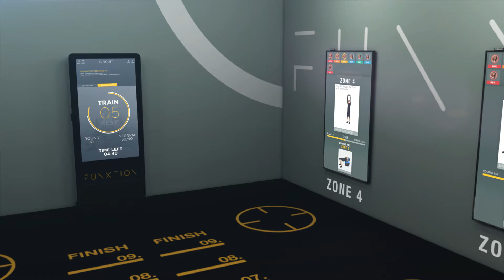FunXtion Multiscreen Solution